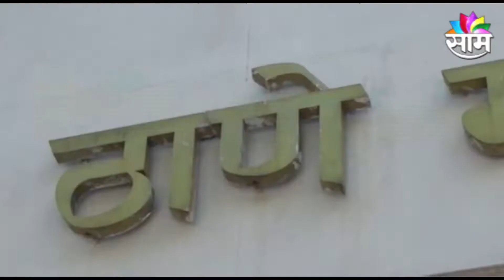Apli mumbai | पार्किंगचा ठाणेकरांच्या खिशाला भार, पाहा काय आहे हे प्रकरण